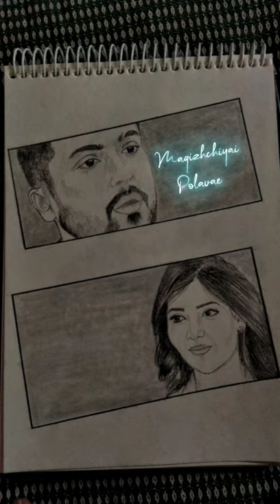Kadhal asai yaarai vitatho | my new Drawing | tamil WhatsApp status | Anjaan movie | Suriya Samantha